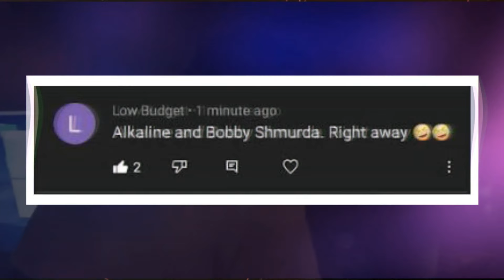Alkaline ft Bobby Shmurda - T.B.D (Instrumental) (Riddim) (Remix) DANCEHALL RIDDIM INSTRUMENTAL 2021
Alkaline ft Bobby Shmurda - T.B.D (Instrumental) (Remix) | [FREE] DANCEHALL RIDDIM INSTRUMENTAL 2021
Inspired by and Credits to "how me fi know hombre?? 🤷🏽‍♂️